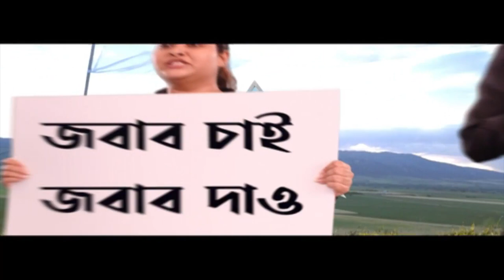Sagore Dutta Hospital: সাগর দত্ত মেডিক্যাল কলেজে ডাক্তারি পড়ুয়াদের 'তাণ্ডব ' | ABP Ananda LIVE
Sagore Dutta Hospital: হস্টেলে মিলছে না জল। এই অভিযোগে বিক্ষোভে উত্তাল হয়ে উঠল সাগর দত্ত মেডিক্যাল কলেজ। অভিযোগ, অধ্যক্ষের অফিসে রীতিমতো তাণ্ডব চলে। প্রায় ৪ ঘণ্টা ধরে অফিসের বিদ্যুৎ সংযোগ বিচ্ছিন্ন করে রাখা হয়। জলের বালতি এনেও অধ্যক্ষের ঘরের সামনে প্রতীকী বিক্ষোভ দেখান ডাক্তারি পড়ুয়ারা। আলোচনায় সমস্যার সমাধান হয়েছে বলে জানিয়েছে মেডিক্যাল কলেজ কর্তৃপক্ষ।